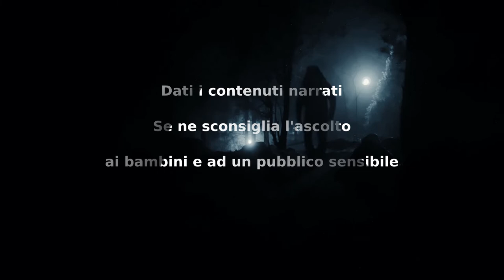Il Coniglio Pasquale - CreepyPasta ITA